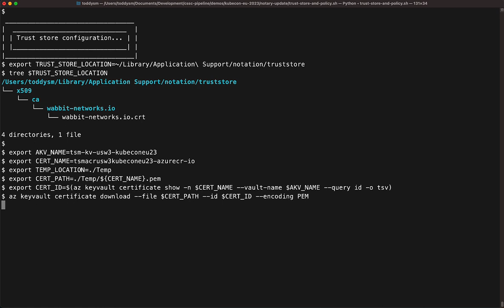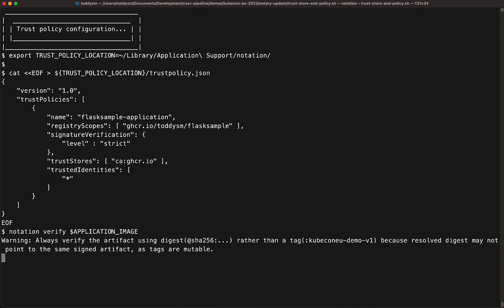Verifying-Container-Images-with-Notation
In this demo video you will see how you can use Notation CLI to verify container images using local test key or remote key stored in a secure vault. Notation CLI is part of the Notary Project. Notary Project is intended to standardize the process of securing the software supply chain and Notation is a core component in the project intended to ensure the integrity of the software artifacts.

Table of Contents:

00:01 - Set up Notation trust store
00:57 - Set up Notation trust policy